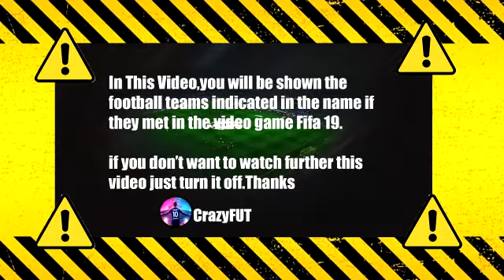Stade Rennais vs FC Lorient 1-0 Highlights & Goals | 2021 HD